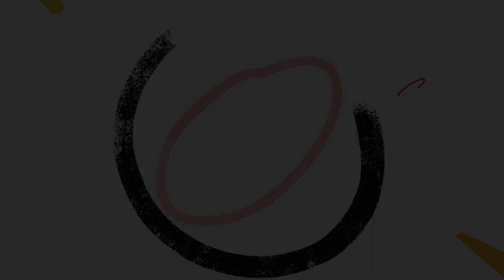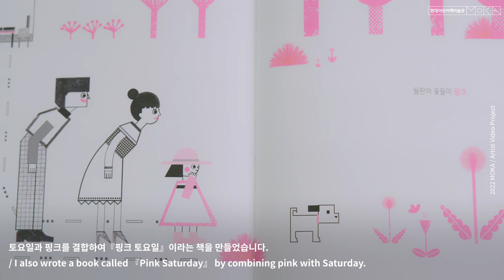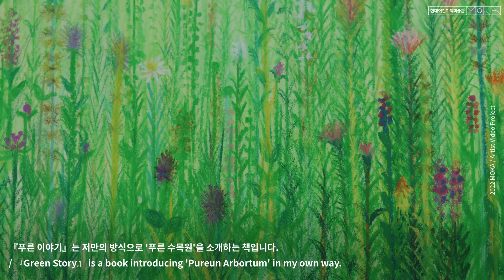회색빛 하루를 초록빛으로 물들인 그림책ㅣ김혜진 작가 인터뷰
✨ 현대어린이책미술관(MOKA) '언-프린티드 아이디어' 선정작

푸른수목원을 거닐며 온기와 향기, 느긋함과 고요함,
화사함과 푸르름으로 마음을 가득 채운 날들의 기록
『푸른 이야기』가 출간되었습니다.

이 작품은 그 자체로 자연이 품은 다채로운 매력과 조화로움, 아름다운 생명력이 살아 숨 쉬는 푸른수목원을 향한 헌정과 다름없습니다.
자연이 품은 생명의 빛깔과 온기, 향기가 오래오래 내 곁에 머물 수 있도록 천천히 책장을 넘기며 푸른수목원의 아름다운 풍경을 음미해 보세요.